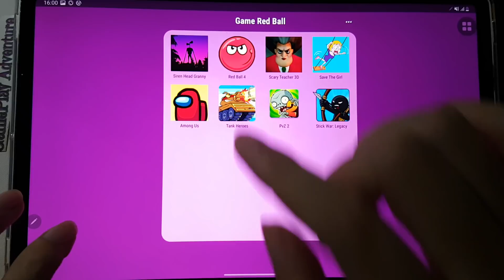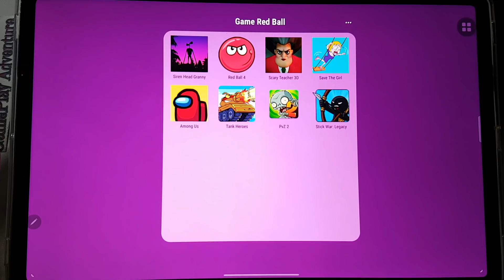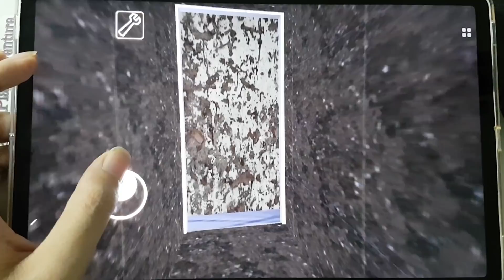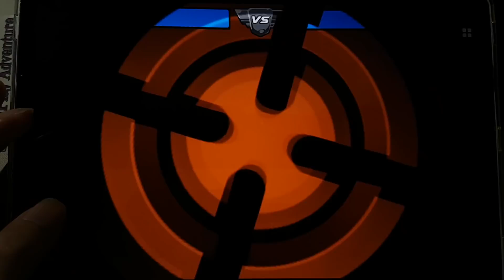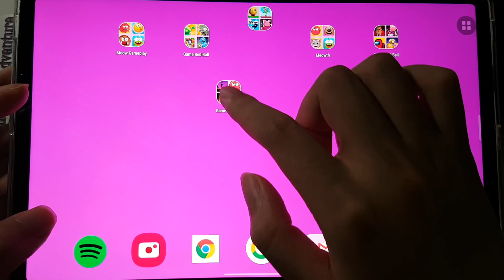Siren Head Granny,TankHeroes,Among Us,Stick War Leagacy,Save The Girl,Scary Teacher 3D,PvZ2,RedBall4